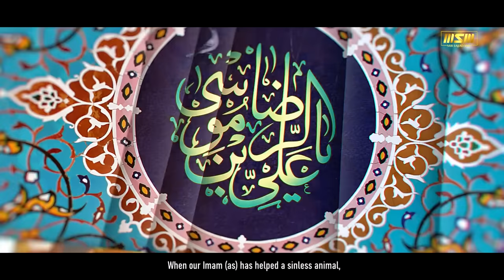Zamin e Ahoo Mola Raza (ع) | Mir Sajjad Mir | New Poem | manqbat mola Raza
On the Auspicious Occasion of
☆ Amad e Mola Raza (as) Shah e Khurasan ☆ Gift for All Momineen ☆
A Kid's Poem By Mir Sajjad Mir
Zamin e Ahoo Mola Reza (as)
First Ever Story In 3D Animation
Written & Recited | Mir Sajjad Mir
Audio | Lawa Studio
Subtitles | Mohsin Rizvi (USA)
Video | Tna Production
3D Animation | Noor Production
Poem Lyrics:-

Mola Reza Ya Mola Reza
Zamin E Ahoo Mola Reza

Aik Shikari Jangal Tha
Us Ny Hirni Ko Dikha
Karny Laga Us Ka Peecha
Bhagna Us Ny Jab Chaha
Bhag Nahi Pai Hirni
Ho Gai Qaid Woh Bechari

Hirni Ko Woh Pakrhy Huye
Jany Laga Phir Ghar Apny
Guzra Shikari Us Jaa Se
Mola Jahan Par Bethy Thy

Dekh Ky Mola Ko Hirni
Karny Lagi Faryad Apni
Kehny Lagi Mola Mere
Bachy Hain Sare Bhooky

Mola Mujhe Churhwa Dijiye
Meri Zamanat Ly Lijiye
Aur Kahin Na Jaun Gi
Wada Hai Aa Jaun Gi

Mola Shikari Se Bolay
Chorh Dy Mere Kehne Se
Ho Ga Wohi Jo Kehta Hun
Sachi Maan Ka Beta Hun

Guzri Thi Kuch Dair Abhi
Aa Gai Wapas Woh Hirni
Dekh Ky Sare Hairan Thy
Sath Mein Us Ky Thy Bachy

Choom Ky Qadmon Ko Yeh Kaha
Shukriya Ay Ibne Zehra
Mujh Ko Shikari Ko Dijiye
Bachy Mere Khud Rakh Lijiye

Ro Ke Shikari Kehny Laga
Chorh Diya Is Ko Mola
Ishq Mein Tery Ibne Ali
Yeh Azad Hain Main Qaidi

Copyright prohibited ⓒ - Mir Sajjad Records